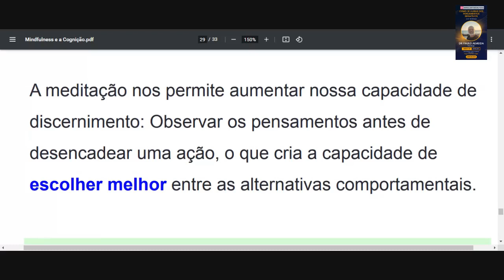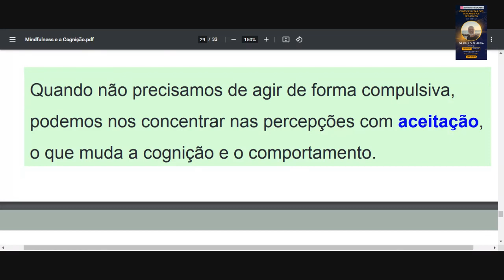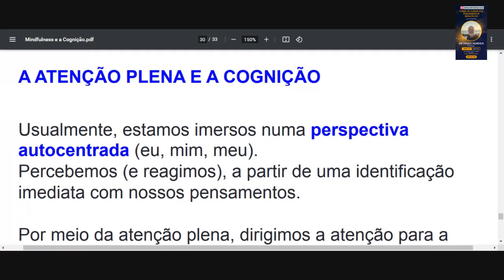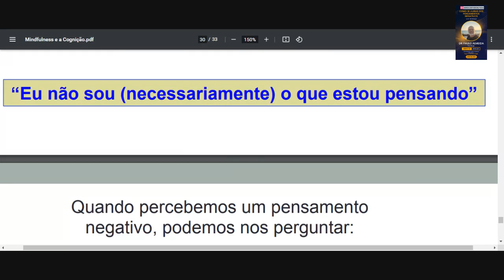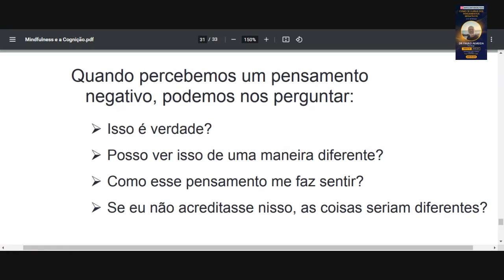CORTES LIVE EU NÃO SOU OS MEUS PENSAMENTOS, SOU UM SER HUMANO INTEIRO